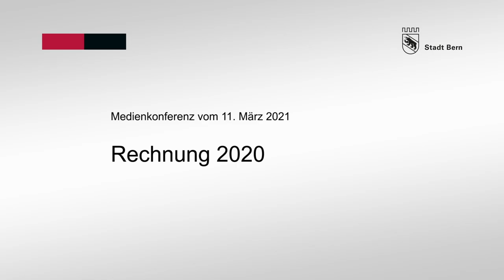Rechnung 2020 - Botschaft von Michael Aebersold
Die Jahresrechnung 2020 der Stadt Bern schliesst mit einem Defizit von 11,5 Millionen Franken und damit 24,6 Millionen Franken unter Budget ab. Neben tieferen Steuererträgen prägen einmalige Abschreibungen und Mindererträge bzw. Mehraufwände wegen Corona die Rechnung. Der tiefer als budgetiert ausgefallene Personal-, Sach- und Betriebsaufwand verhindert ein grösseres Defizit. Dies ist hauptsächlich auf die vom Gemeinderat anfangs Jahr beschlossenen Entlastungmassnahmen zurückzuführen.